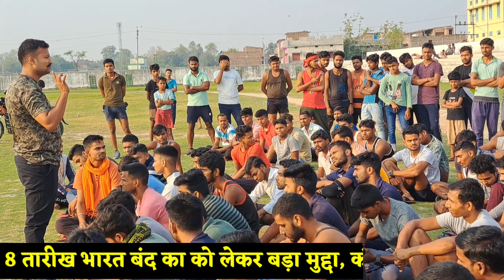आखिर क्या😭😱होगा अब🇮🇳देश का।। भारत बंद 8 मई ।।🇮🇳तो चलो🇮🇳।।😡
This video made by educatinal purpose please don't give copyright to us if you have a problem then u can message to our email id we will removed the thumbnail our videos